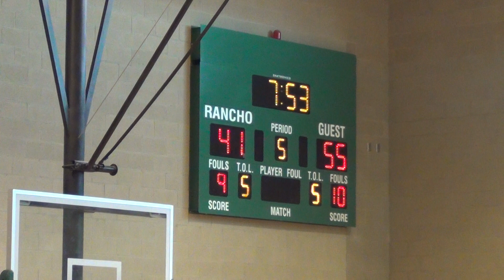Clutch Players (OR) vs Ohio Basketball Club, Adidas Super 64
Clutch Players vs Ohio Basketball Club, Adidas Super 64 July 2012, at Rancho HS Las Vegas, Nevada. Mark Nolan, annoucer